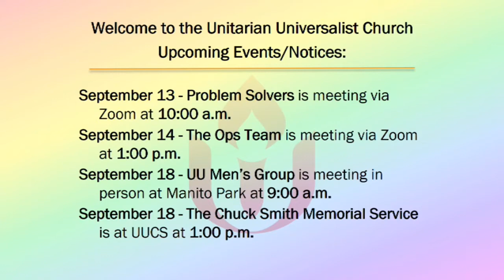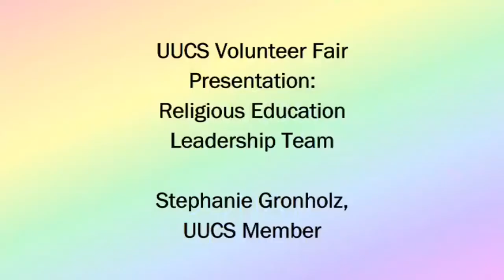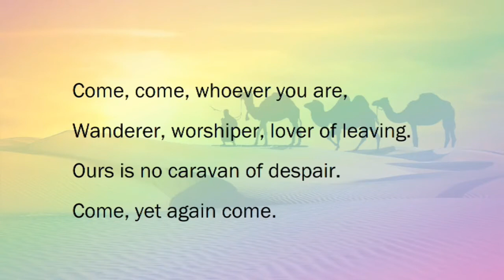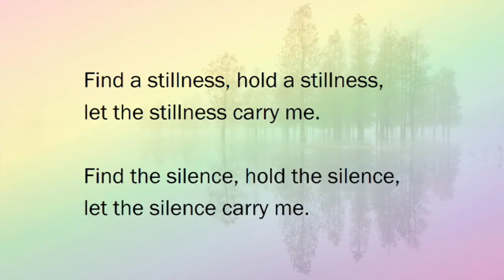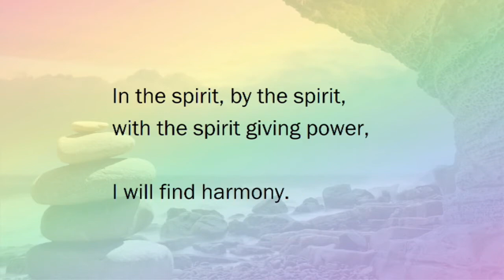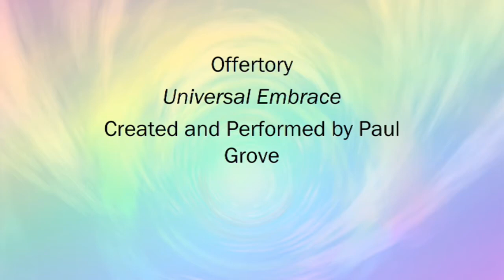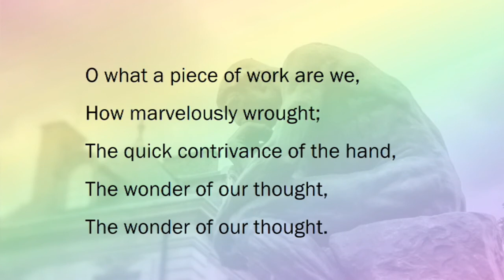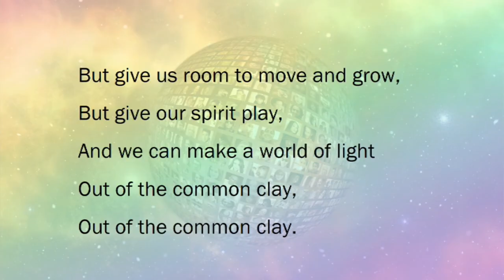Embracing Our Demons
Demons and demonic powers have become the subject of modern horror stories, but the original meaning of “demon” was in reference to the uniqueness in every individual. Since individuality is often discouraged in many communities the concept of the “demon” became, well, demonized. In this sermon we will consider the necessity of reconnecting with our own inner-daimon and supporting those in society who have been demonized.